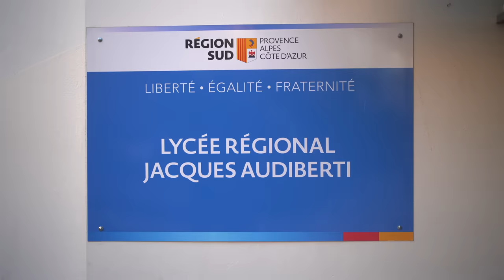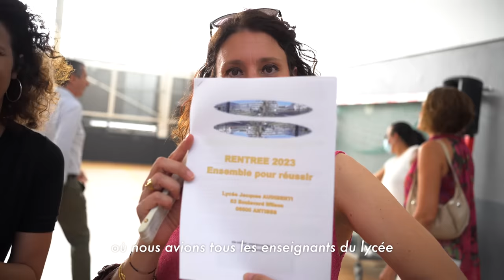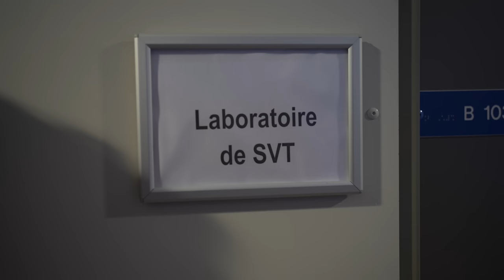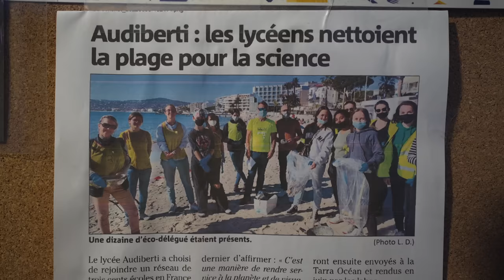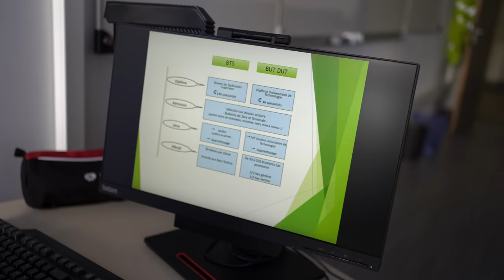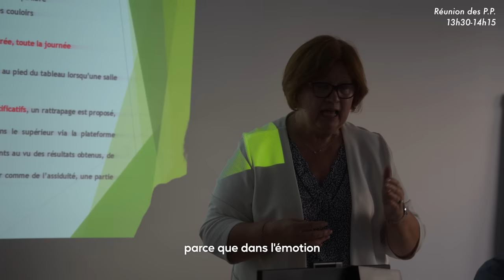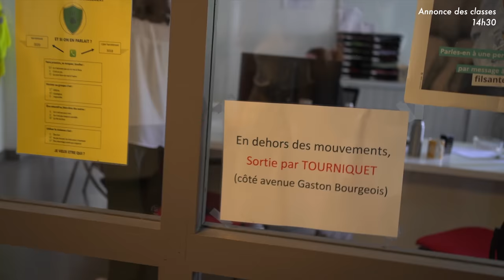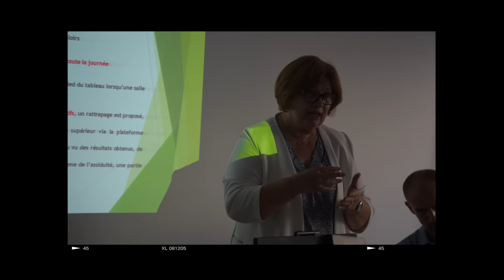La rentrée dans la peau d'un prof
J'ai suivi une prof pendant toute la rentrée et je vous en ai fait une vidéo.

Je suis ultraaaaaa stressée c'est la première fois que je produis un aussi gros projet je sors totalement de ma zone de confort soyez en sûrs 🧍‍♀️

J'attends de ouf vos retours n'hésitez pas à tout me dire en commentaire :)

Reportage réalisé avec Quentin Leduc 📹

Merci à madame Ruiz
Merci au lycée Audiberti
Et merci à vous :)

Time Code :

00:00 - Intro
01:00 - Début des festivités
03:24 - Photoooos
06:06 - Réunion Plénière
09:17 - Buffet
09:57 - Visite du labo de Svt
12:02 - Conseil d'enseignement
13:48 - la intrevista 💃🏻
18:37 - Réunion des PP de Terminales
19:51 - L'appel des classes
21:30 - L'accueil des élèves
24:00 - Debrief rentrée